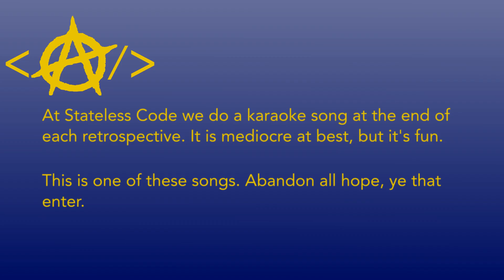Mediocre Karaoke - A Kind of Magic by Queen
Song: A Kind of Magic
Artist: Queen
Album: A Kind of Magic
Writer: Roger Taylor
Year: 1986

At the end of our retrospectives and other special episodes, we like to close things out by singing a song. This is the one that got it all started.

I've been a big fan of Queen since I was eleven years old, and since we were doing "magic methods" in Ruby for the Nerd Dice series, it was a good fit to pick A Kind of Magic for the inaugural mediocre karaoke song.

Be warned: I'm a professional programmer rather than a singer for a reason. Michael Duchemin and Stateless Code disclaim any and all liability for psychological trauma you may experience as a result of listening to me sing this song.

Chapters:
00:00:10 Mediocre Karaoke Introduction
00:00:40 Pre-song banter
00:01:30 A Kind of Magic performance
00:05:44 Post-song banter

Copyright is stupid. Check out the Center for the Study of Innovative Freedom for more info.

Except for the note above, this video is CC0 - No rights reserved. (YouTube doesn't allow this option when publishing.) All code is released under the UNLICENSE.  Stateless Code denies the concept of "intellectual property". Copying is not stealing.